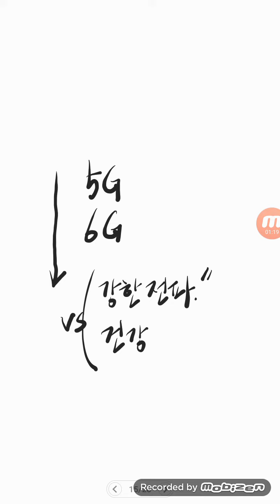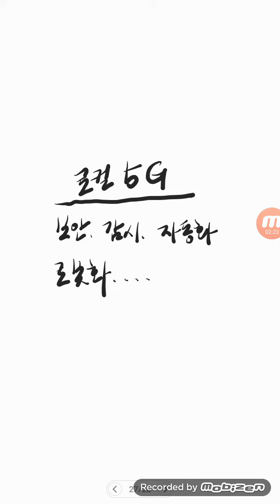로컬5G (5G특화망)